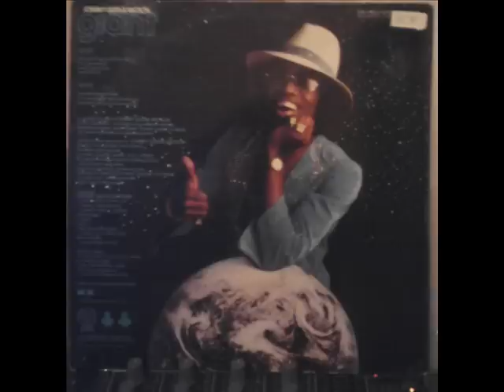Johnny Guitar Watson Miss Frisco (Queen of the Disco)